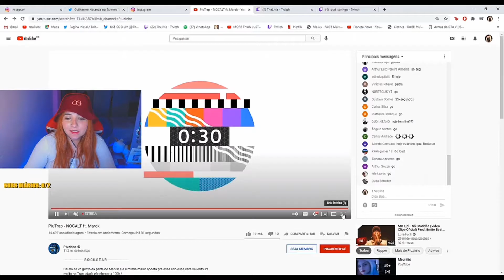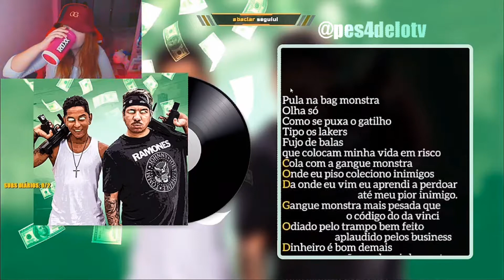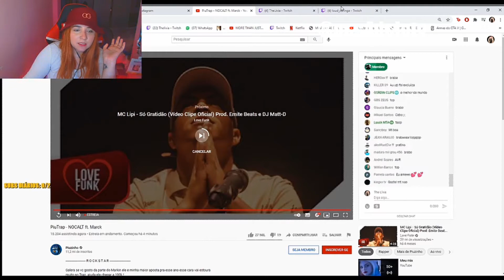THE LÍVIA REAGINDO A MÚSICA DE ÚLTIMA HORA DO PIUZINHO - NOCALT ft. MARCK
Videos todos os dia de gta rp ou relacionado a gta.